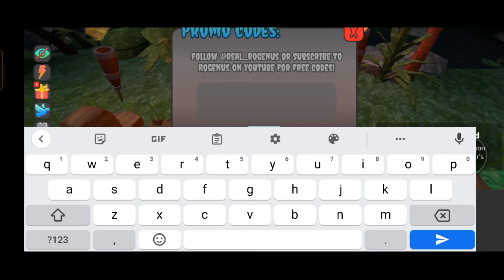Walkthrough Escape The Capybara Roblox